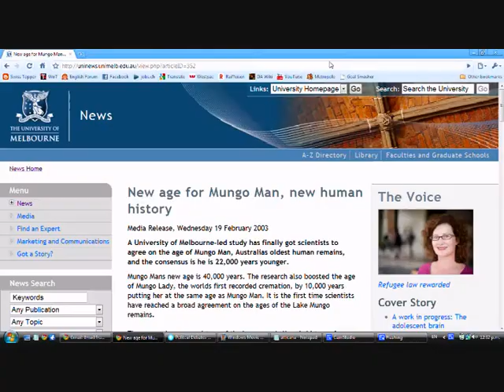April's Fool - Atticana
A little early perhaps, but I wanted to get this up before the Pwnage Olympics started.

And his response to critics where he blames atheists scientists for his confusion between First and Last common ancestors: